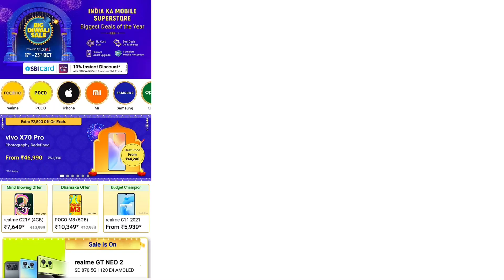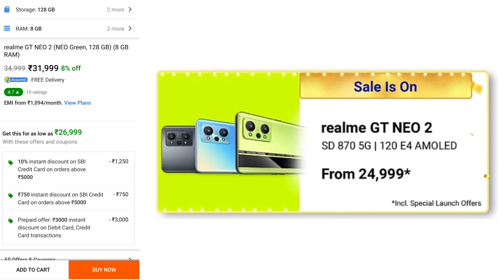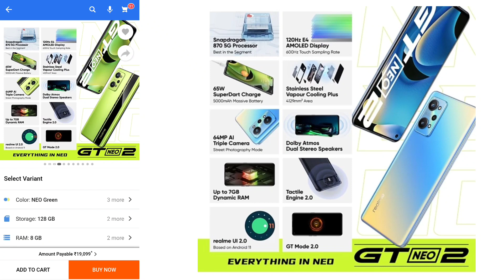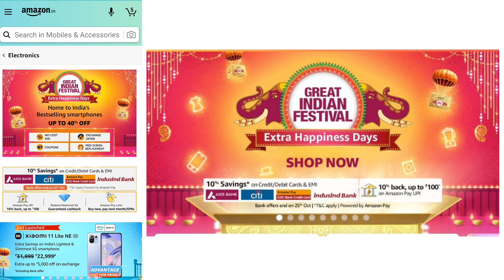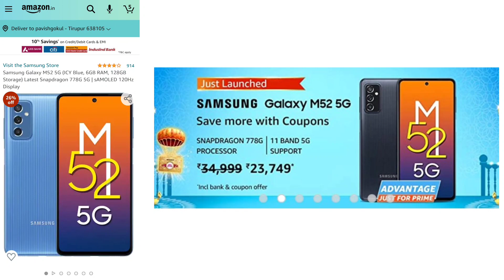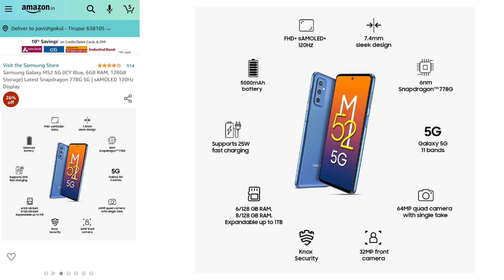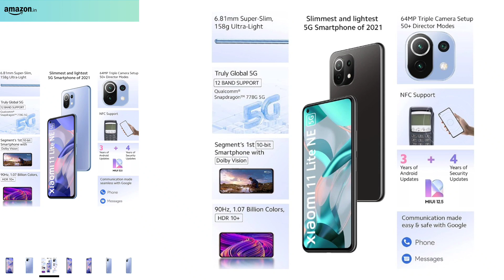Best 7 Smartphones Under 25,000 in Amazon & Flipkart Diwali Sale | SD870, 778G | எல்லாமே இருக்கு✅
AMAZON GREAT INDIAN FESTIVAL :
Realme GT Neo 2 (Rs.25,000)
Google Pixel 4a (Rs.24,750)
Oppo Reno 6 5G (Rs.24,240)

Poco X3 Pro (Rs.15,000)
Poco M3 (Rs.8,550)
Poco M2 Pro (Rs.10,800)
Poco C3 (Rs.6,300)
Poco c31 (Rs.7,000)
Poco m2(reloded)
Poco m3 pro(Rs.13,000)

amazon great indian sale 2021 and amazon great indian sale 2021 mobile offers